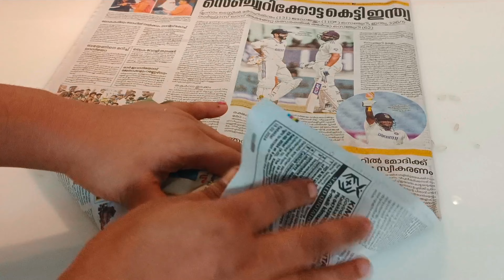ഗർഭിണി യുടെ കൊതി ഇതൊക്കെ അല്ലെ ഒരു സന്തോഷം.അവൾ വളരെ സന്തോഷത്തിൽ ആണ്.|family vlog